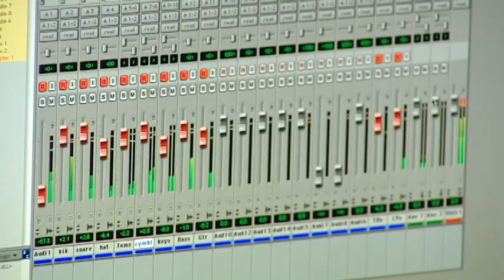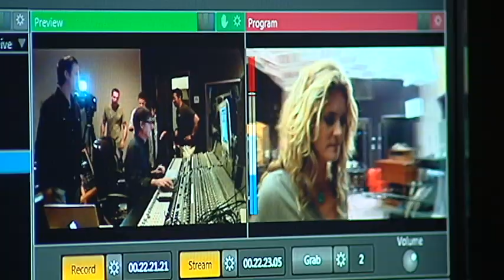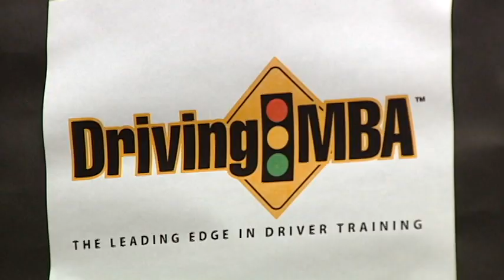Robert Weinerth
Video reel